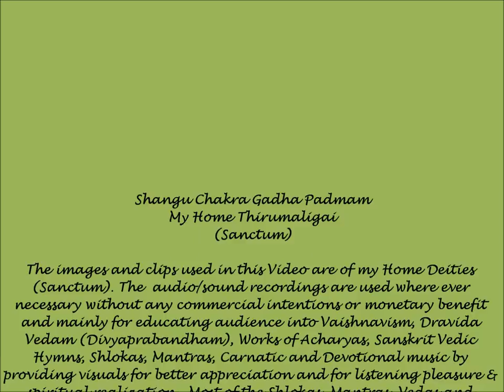Medieval Sanskrit Hymn (Prayer/Chant) on Sri Mahalakshmi - "Sri Sthuthi" (Swami Vedanta Desika)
Sri Mahalakshmi (Periya Piratti aka Cosmic Mother) Seva at My Home Thirumaligai (Sanctum) during Vasanthotsavam 2012. The Hymn is rendered by Smt(s). Mambalam Sisters.

Mahalakshmi is called Shri or Thirumagal (திருமகள் in Tamil; శ్రీ మహా లక్ష్మి in Telugu) because she is endowed with six auspicious and divine qualities, or Gunas, and also because she is the source of strength even to Lord Narayana. She is the consort of Vishnu and married Rama (in her incarnation as Sita) and Krishna (as Radha and later Rukmini). All the wives of Krishna were forms of Lakshmi.

She is seen in two forms, Bhudevi and Sridevi, both either side of Sri Venkateshwara or Vishnu. Bhudevi is the representation and totality of the material world or energy, called the aparam Prakriti, in which she is called Mother Earth. Sridevi is the spiritual world or energy, called the Param Prakriti. Most people are mistaken that they are separate beings although they are one, Lakshmi. Lakshmi is the power of Lord Vishnu.

Mahalakshmi's presence is also found on Lord Sri Venkateswara (at Tirumala) or Vishnu's chest, at the heart. Lakshmi is the embodiment of love, from which devotion to God or Bhakti flows from. It is through Love/Bhakti or Lakshmi that the atma or soul is able to reach God or Vishnu. Lakshmi plays a special role as the mediator between her husband Lord Vishnu and His worldly devotees. While Vishnu is often conceived of as a stern, easily perturbed patriarch, Lakshmi represents a more soothing, warm and approachable mother figure who willingly intervenes in the lives of devotees on His behalf. Often, it is Lakshmi who acts as the advocate for the request of a given mortal. When asking Vishnu for grace or the forgiveness of sins, Hindus often approach Him through the intermediary presence of Lakshmi. She is also the personification of the spiritual energy, called Kundalini, within us and the universe. Also, she embodies the spiritual world, also known as Vaikunta, the abode of Lakshmi-Narayana or Vishnu, or what would be considered Heaven in Vaishnavism. She is also the divine qualities of God and the soul. Lakshmi is the embodiment of God's superior spiritual feminine energy, or the Param Prakriti, which purifies, empowers and uplifts the individual. Hence, she is called the Goddess of Fortune. Due to her motherly feelings and being the consort of Narayana (Supreme Being), she is believed as the Mother of the Universe.

Ashta Lakshmi, also spelled as Ashtalakshmi (Sanskrit: अष्टलक्ष्मी, Aṣṭalakṣmī, lit. "eight Lakshmis"), are a group of eight Hindu goddesses, secondary manifestations of Shri-Lakshmi, the Hindu goddess of wealth, who preside over eight sources of wealth: "Wealth" in the context of Ashta-Lakshmi means prosperity, good health, knowledge, strength, progeny, and power. The Ashta Lakshmi are always depicted and worshipped in a group in temples.